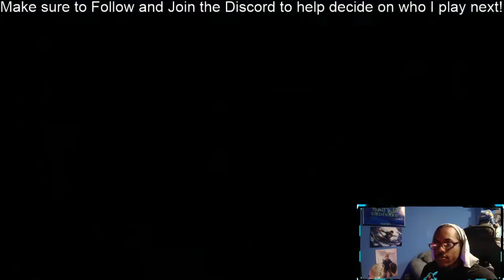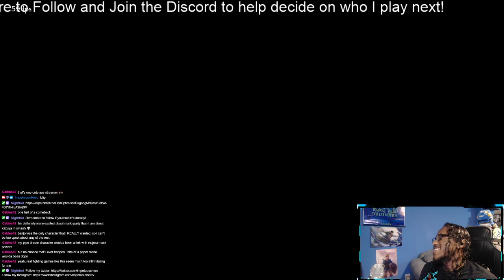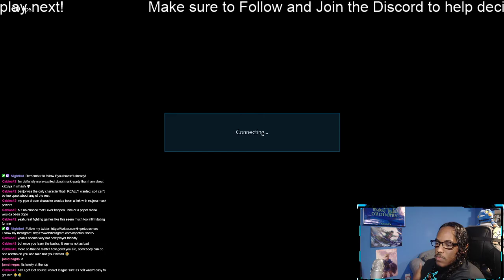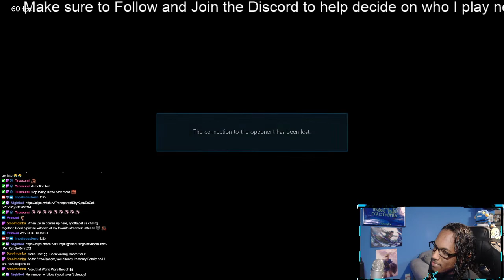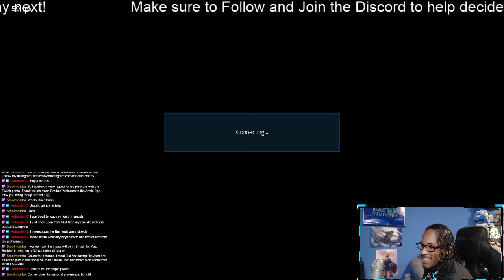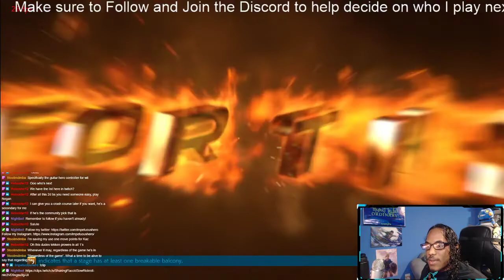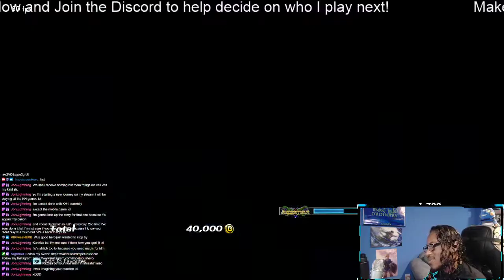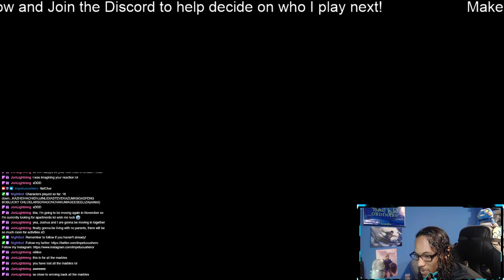Twitch VoDs | Eliza is suprisingly fun